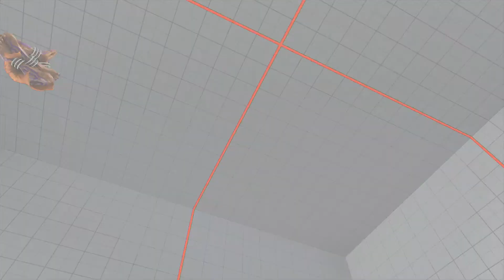SFV~ Dhalsim (YHCmochi) vs. Ibuki (narikun) HD 2